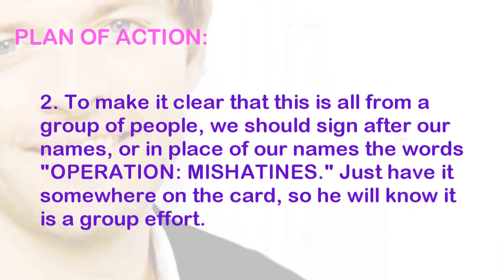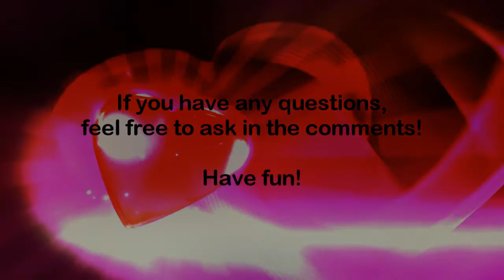OPERATION: MISHATINES ☺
This was a random thought Heathyr (ilovethesepeople) had earlier this morning that she posted on tumblr, and many people seemed to like the idea! So, she started taking it seriously, and now she wants to get as many people to participate as possible. Watch the video for the plan, and read further instructions below!

We decided to use the address that Misha sent out on his twitter for the redeeming of the rhino pieces. We aren't 100 percent sure if it will still work, so if you have another suggestion for the address please do tell and I will get the word out!

And, if you want to spread the word you can download this video here and upload it on your own account (Just remember to include the address in the description!)

Just remember, this isn't just about sending Misha a crapload of Valentines to troll him just like he trolls us (though that is a great part of it). It doesn't matter if you have a Valentine or not. This is an opportunity to re-live your childhood and get out the construction paper and glue and glitter and just go crazy! Have fun on Valentines Day this year, okay? No more sadness! Just love and glitter! And maybe some unicorns.